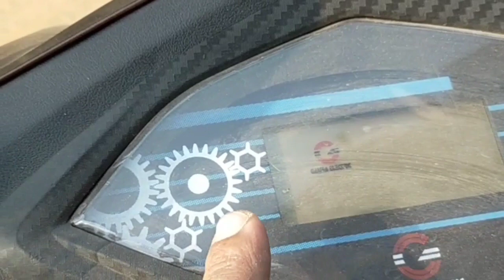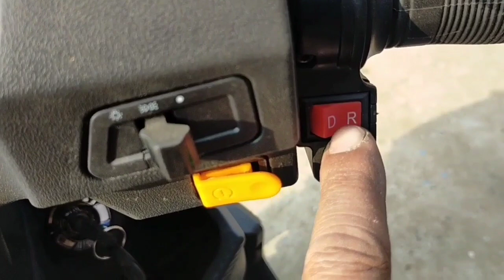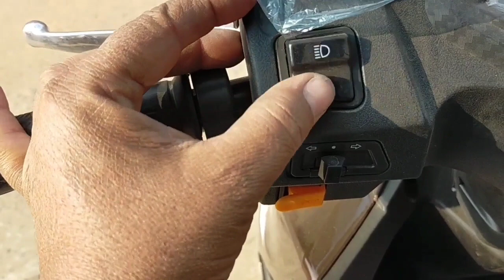New Electric Scooter Price Warrior 5G ইলেকট্রিক স্কুটারের দাম কত এবং বিস্তারিত আলোচনা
Electric Scooter Warrior 5G Price and Reviews
warrior 5G ইলেকট্রিক স্কুটার দাম এবং  বিস্তারিত আলোচনা
ব্যাটারি চালিত ইলেকট্রিক স্কুটারে দাম কত এবং পর্যালোচনা
নিউ ইলেকট্রিক স্কুটার 5G
Warrior 5G price
Warrior 5G Electric Scooter price Gaura Electric Scooter Price
Gaura Electric Scooter Price Warrior 5g Electric Scooter Price
Warrior 5G Electric Bike Price
Warrior 5G Electric Bike Price in india
Warrior 5G Electric Bike Price Review
Gaura Electric Scooter Warrior 5G Specifications
Gaura Electric Bike price
Gaura Electric scooter mileage
Electric Vehicle mileage koto dye

My Microphone

My Tripod

My mobile

My headphone

My tools
E bike testing device